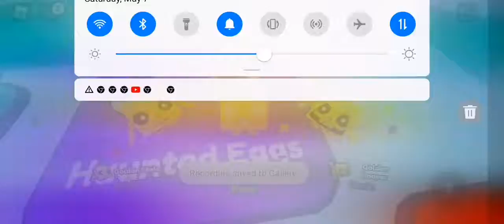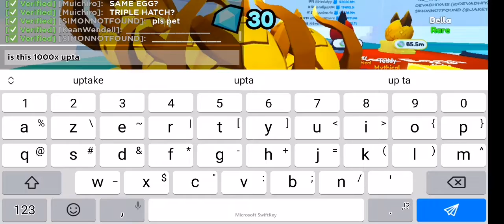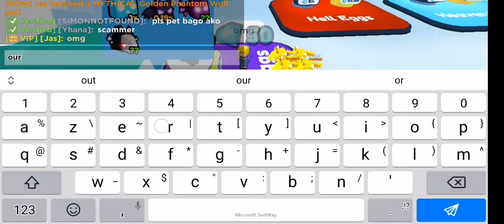I spead a ton of fantasy coins and got this in the haunted egg( pet simulator x)